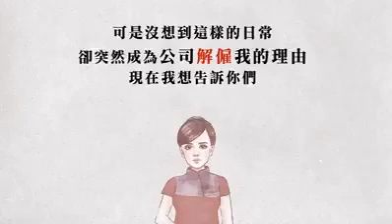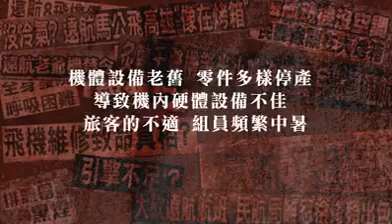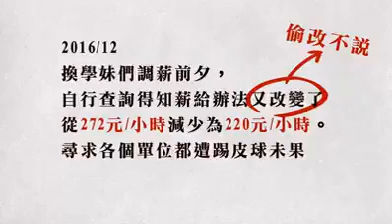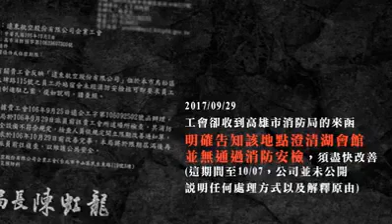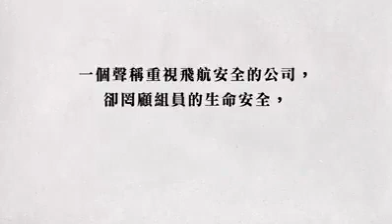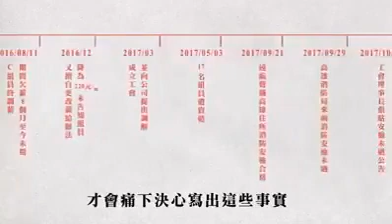【備份】真實事件空服員的告白：你所不知的航空公司真相